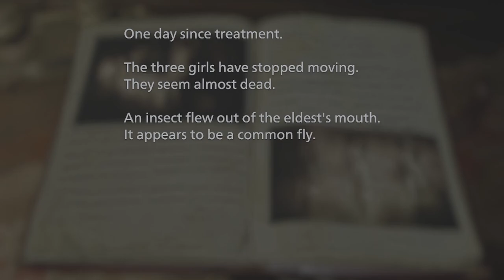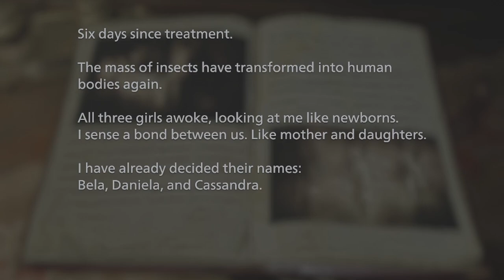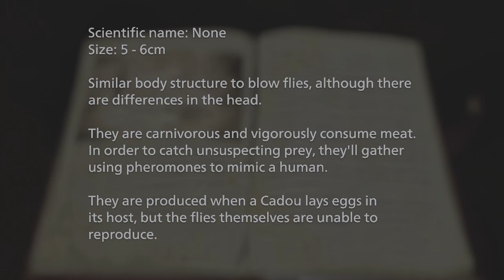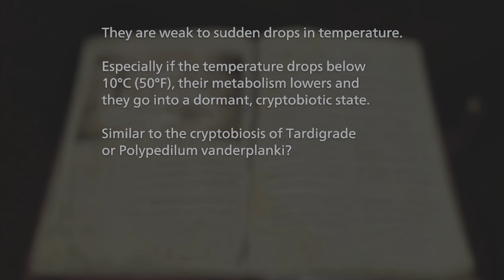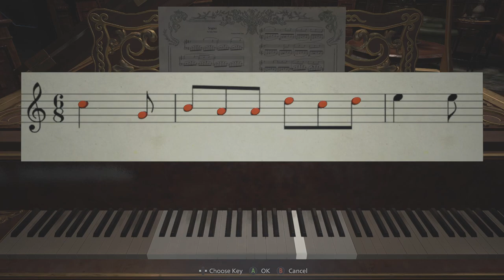Hands Don't Jigsaw Like That Ethan! | Resident Evil 8 Village Part 3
My newest video is out now!: "Can You Handle This Game's Twist Chapter Ending? | Corpse Party - Part 2"
Can the people at Capcom maybe chill out on punishing Ethan's hands? I mean, every time he sees somebody anymore they just bite/cut/eat/smash/etc his hands anymore!

Also FIX THE DAMN PUZZLE! No really those puzzle issues made me angry.
In this episode we have improved audio! Whoo! Alright Alright Alright.

Time to fight lady Dimitrescu and her daughters again. Still no deaths!
Great. :)
~Mortem